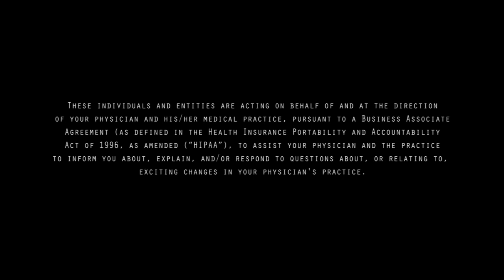Introducing Castle Connolly Private Health Partners, LLC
CCPHP works to empower and protect the physician-patient relationship through a concierge medicine model, helping physicians practice the way they intended, and patients to receive the care they deserve.